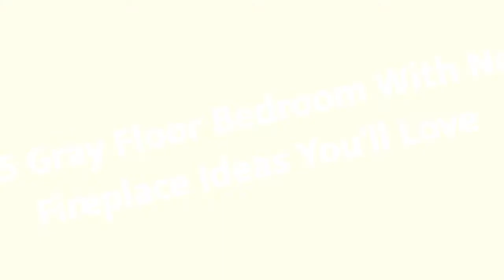75 Gray Floor Bedroom With No Fireplace Design Ideas You'll Love 🌈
0:00:00 - Intro
0:00:12 - Gray Floor Bedroom With No Fireplace Design Ideas You'll Love: Inspirations 1 to 25
0:03:03 - Gray Floor Bedroom With No Fireplace Design Ideas You'll Love: Inspirations 26 to 50
0:06:07 - Gray Floor Bedroom With No Fireplace Design Ideas You'll Love: Inspirations 51 to 75

Hello there!🌈